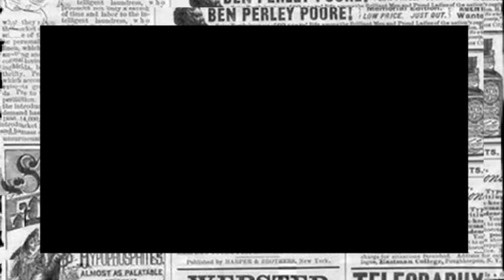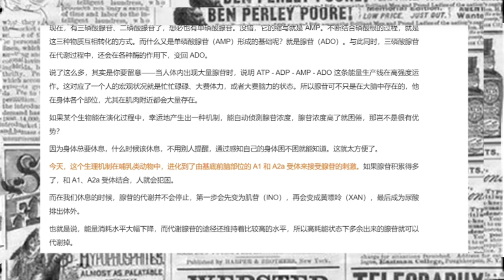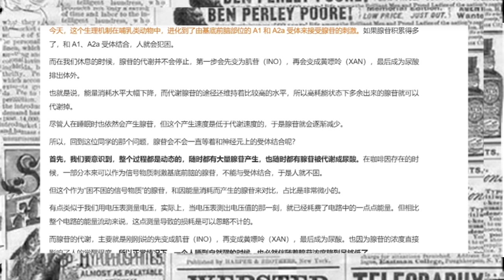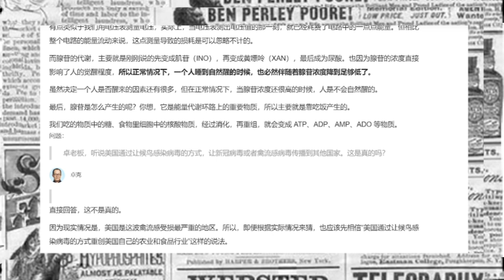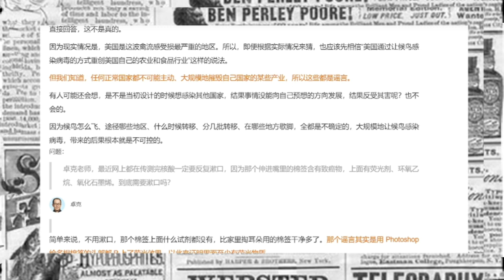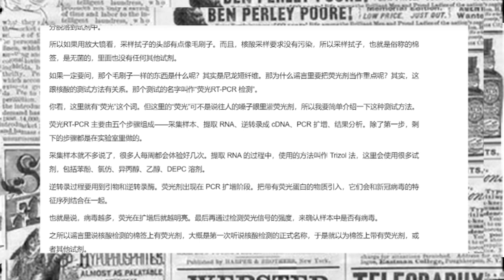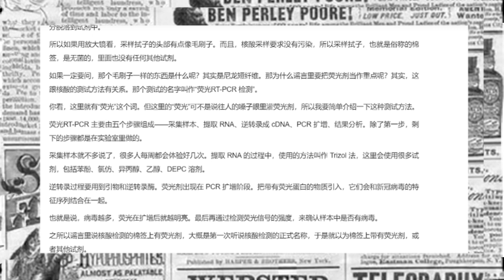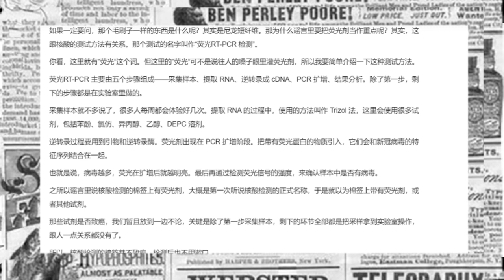关于科技的问答#科技参考